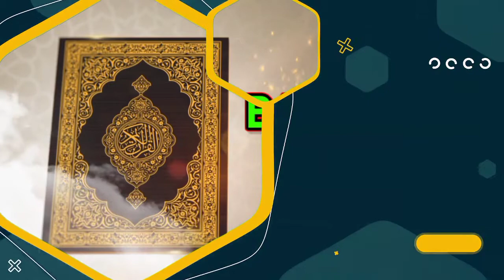Sheeko Qosol Badan | Reer Hargeysa Maalintii Ugu Horeysey Ay Diyaarad Arkaan Wey Ka Carareen